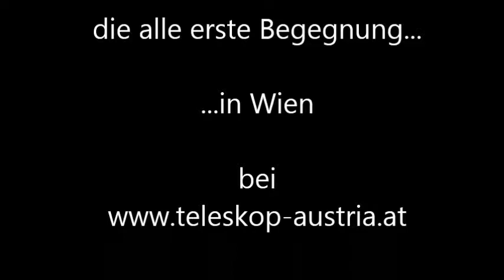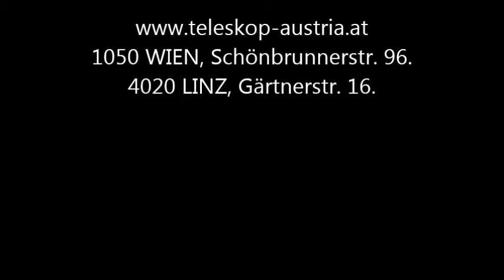EQ8 - der erste Eindruck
SkyWatcher EQ8 equatorial mount - first impressions - by Teleskop-Austria. Please use cc button for english - guiding and PE graphs here: